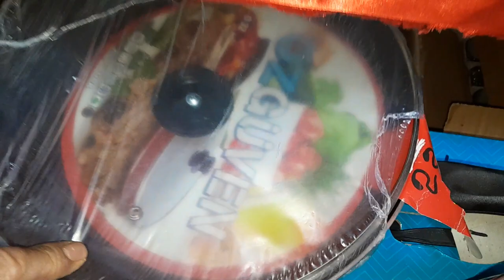KARVAN TICARET MERKEZI 24 SAYLI MAGAZA 4 HISSE